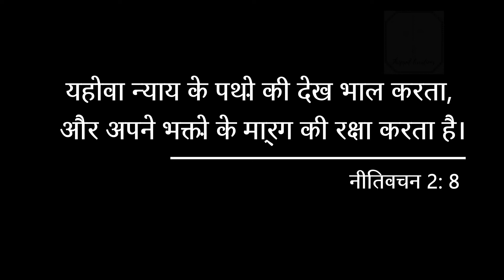Bible Verses For The Day#April 24, 2022#English#Hindi#Malayalam#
Prov 2:8
Our Light - God is Love
Daily Bible Verses
In English, Malayalam, Hindi Languages